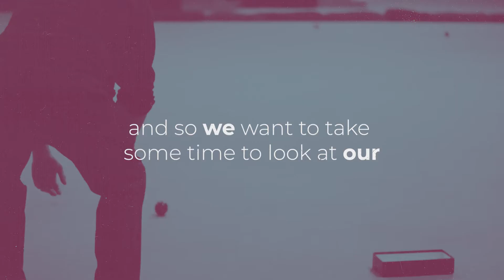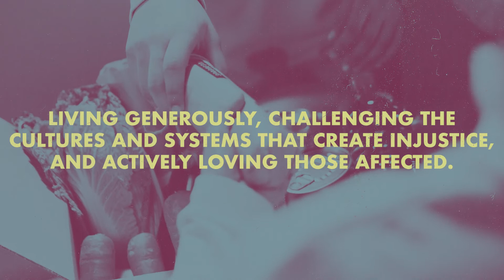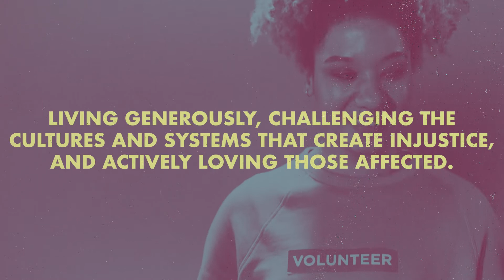365 Intro - Mission, Values, Vision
365 is our mission, our values, and our vision.
3 mission words, 6 values and 5 vision statements – 365.

It is our hope as a church that we live this out every day. We do this as a whole – but we also do this individually, as families, households, small groups and as friends. In our homes, neighbourhoods, communities, workplaces, schools, colleges and everywhere we set foot. Every one of us is an expression of our 365, everywhere, every day.